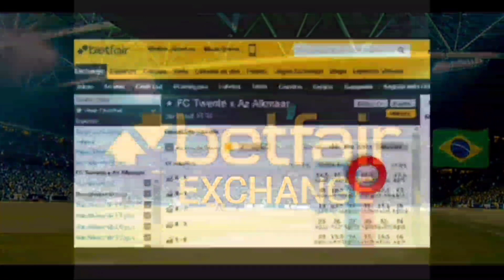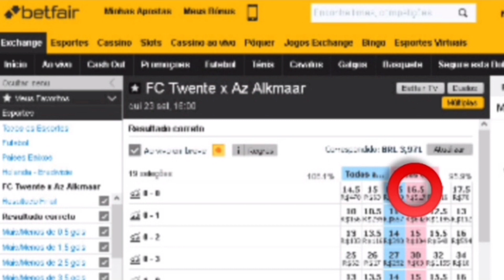🇳🇱 FC Twente x Az Alkmaar 🇳🇱 6° investimento do dia. 23/Set/2021 +detalhes na descrição. ⬇️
Campeonato Holandês
🇳🇱 FC Twente x Az Alkmaar 🇳🇱
Hoje Qui 23/Set/2021
Nosso investimento será no Lcs contra o resultado de 0x0 no mercado correct score. Jogo com previsão de mais 1.5 gols ou+ FT. São 18 chances de ganhar e 1 de perder. Atenção investimento recomendado somente para operadores que tenham posse de banca de no mínimo R$1000 reais ou $1000 pra cima com gestão. Só invista o que você possa perder e não vai lhe causar prejuízo na sua renda familiar. Oferta de boas-vindas para novos clientes da betfar. Para reivindicar sua oferta, acesse este link e abra sua conta na maior bolsa esportiva do mundo e ganhe $120 dólares no seu primeiro depósito.